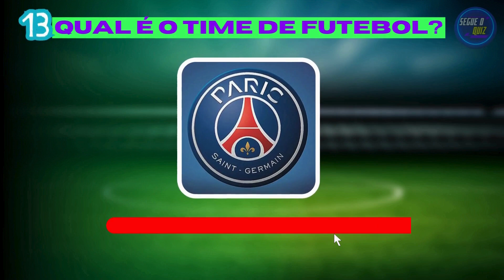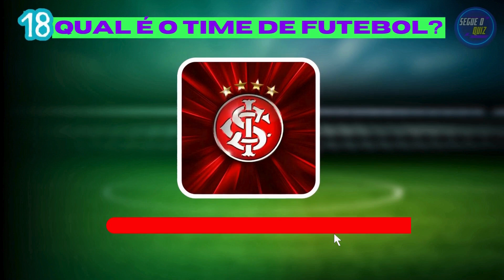Adivinhe o Time de futebol